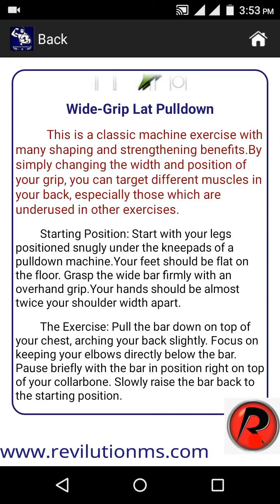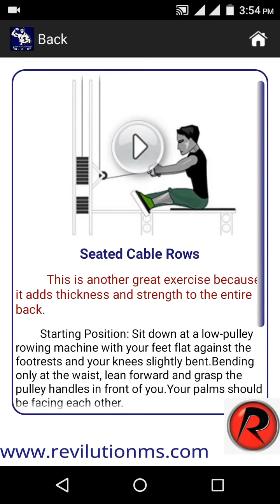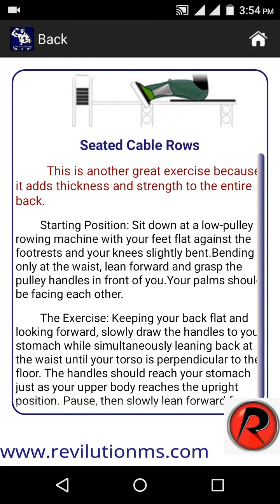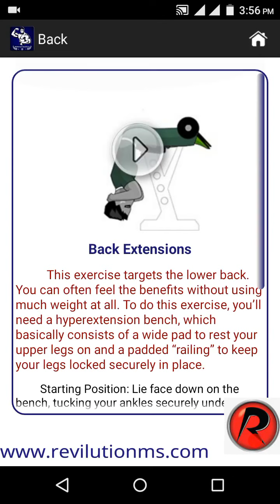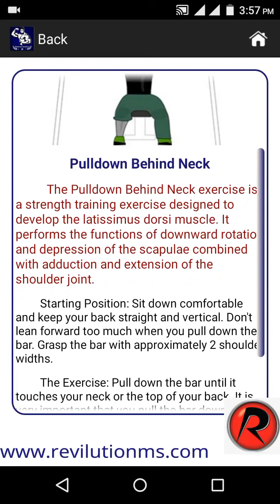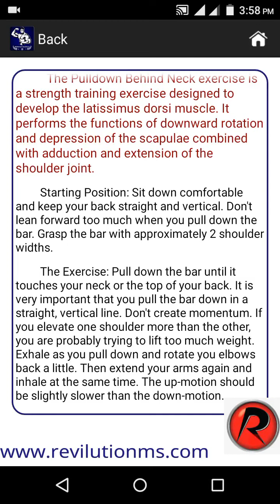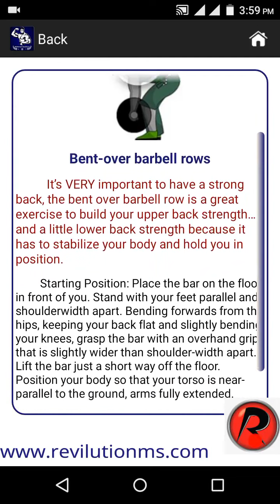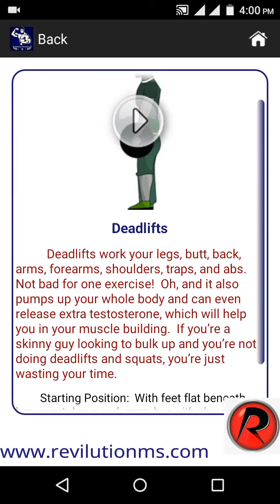How to Build Back Muscle #2 - How toABC - Revolution Multi Services